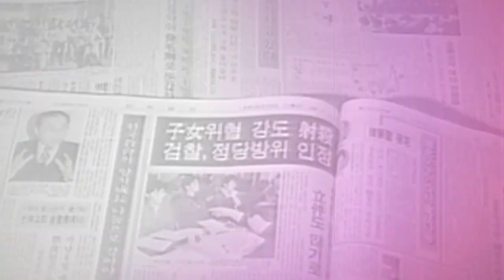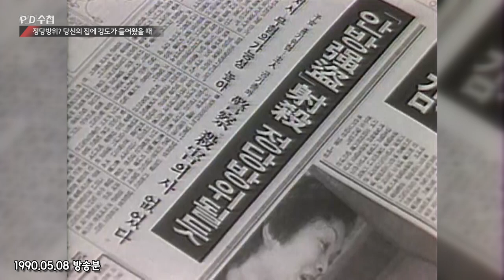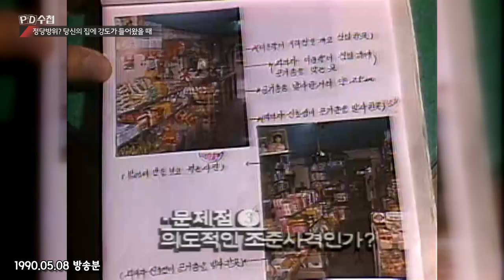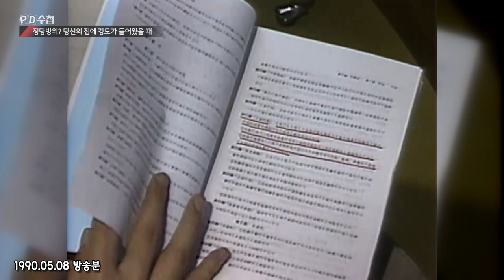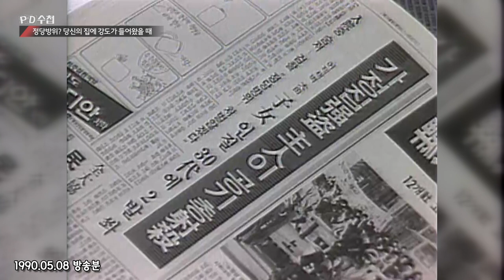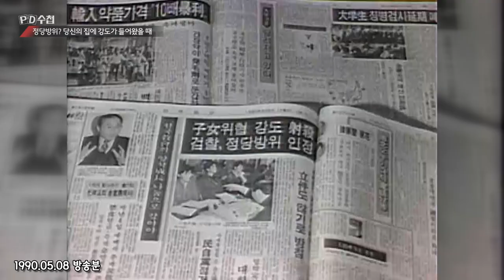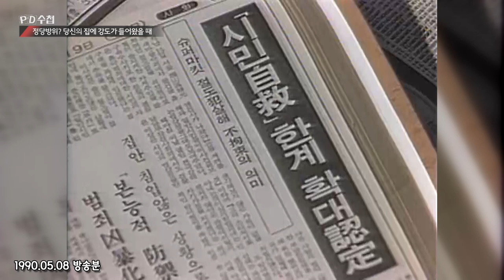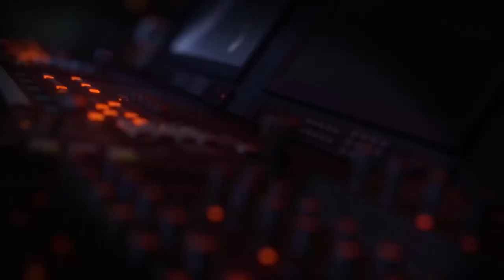[PD수첩 30주년, 첫방송은?] 정당방위? 당신의 집에 강도가 들어왔을 때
1990년 5월 8일 PD수첩 첫방송
'정당방위? 당신의 집에 강도가 들어왔을 때'